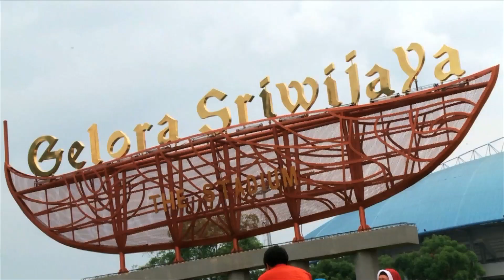Wakeboard world cup - South Sumatra - heats action 2013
The cuts are being made and the competition just get tougher each year. Join the riders finding out who made the grades to make the pro finals